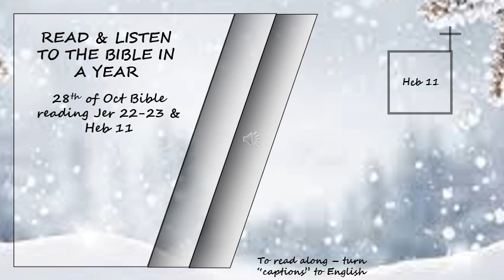OT, NT Listen to the Bible in a year 28th of Oct Bible Reading Read by David Suchet